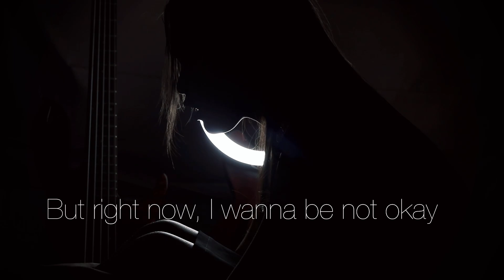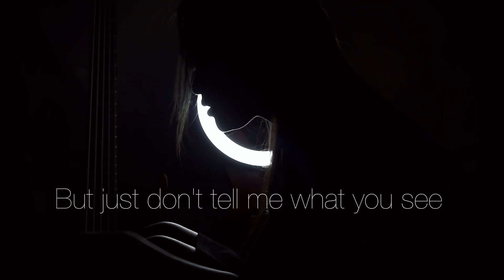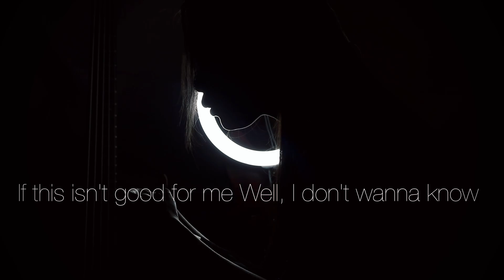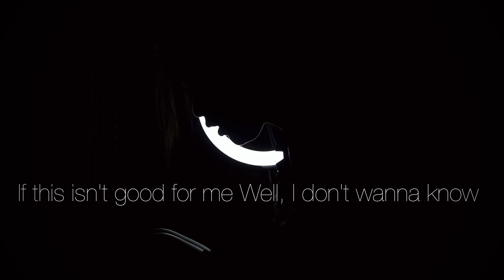You Don’t Know - Debary [COVER] Karen girl sing English Song😜